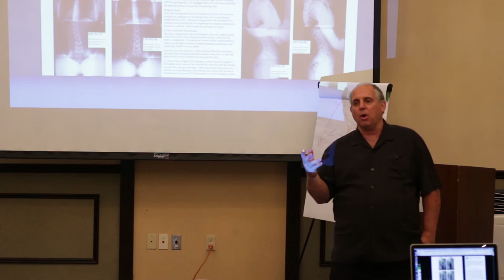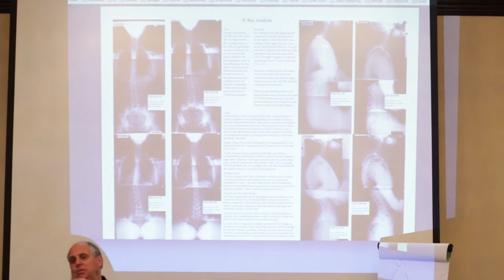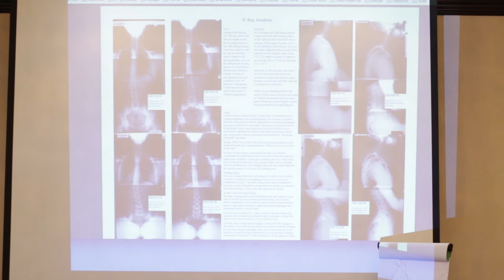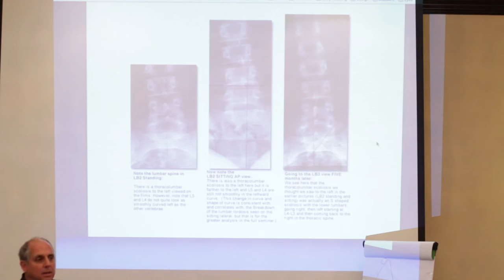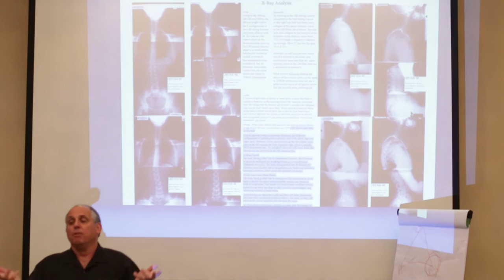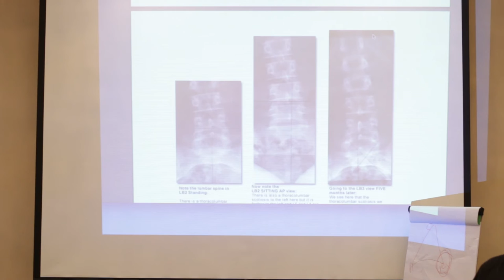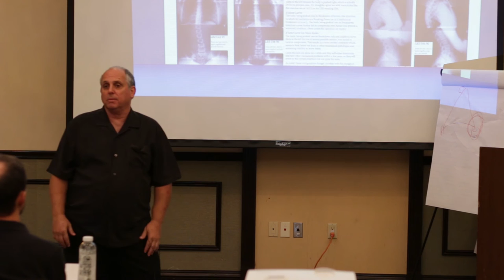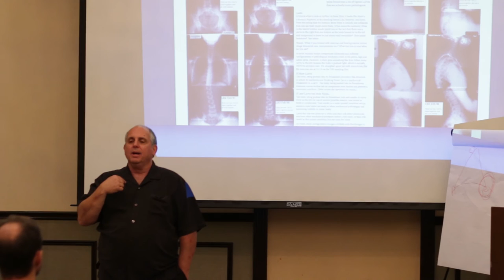Causes and Treatment of Idiopathic Scoliosis with Advanced BioStructural Correction™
Learn what's really going on with "Idiopathic" Scoliosis. There is a reason it occurs that your doctor doesn't understand. Since they don't know the cause, they call it "Idiopathic". In this video Dr. Jesse Jutkowitz explains what's really happening.